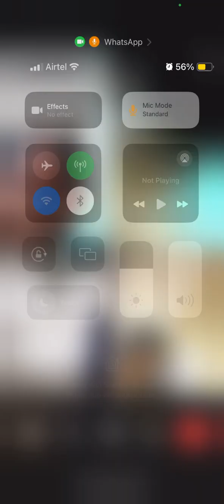Ricky talking to Grand Parents family Vlog